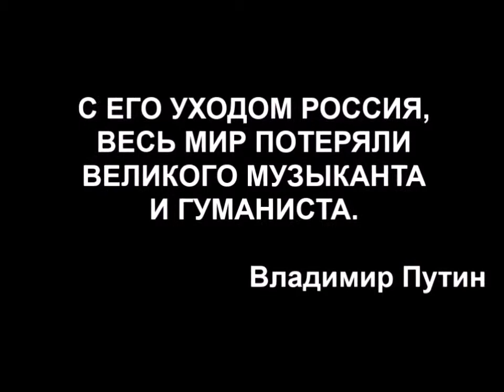Буктрейлер Элизабет Уилсон Мстислав Ростропович композитор, учитель, легенда